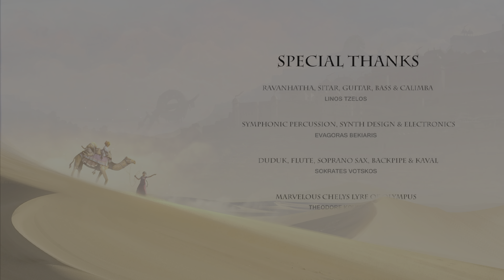Raji (PS5): Credits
Here are the Credits (for those who are interested).